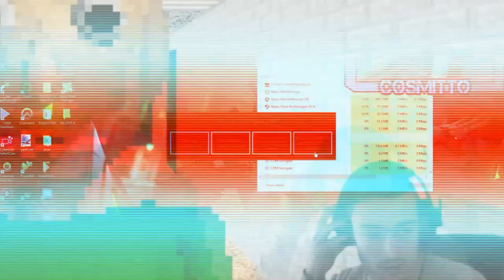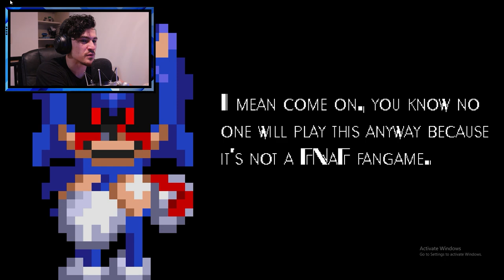A VERY FUNNNY SONIC.exe GAME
aint gonna lie...this game got me dying..it was a fun mode! i loved the style and how it played!! Enjoy it guys!